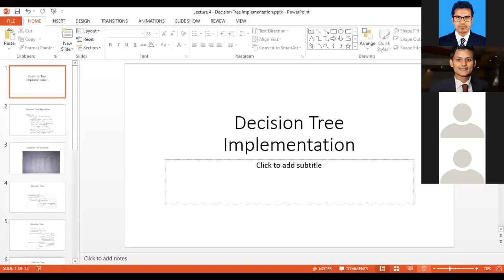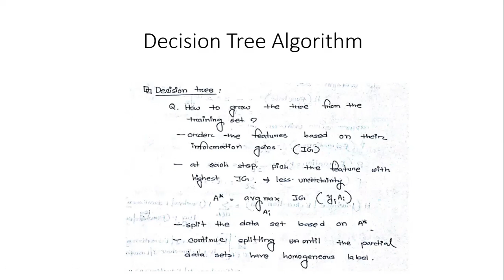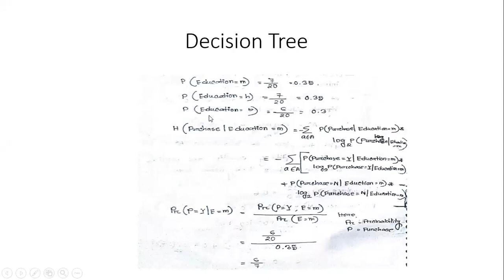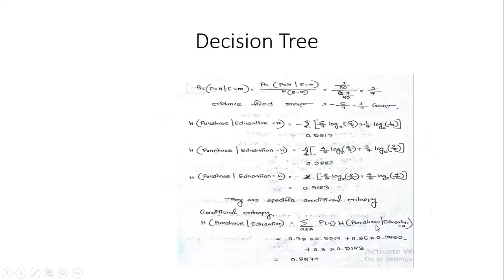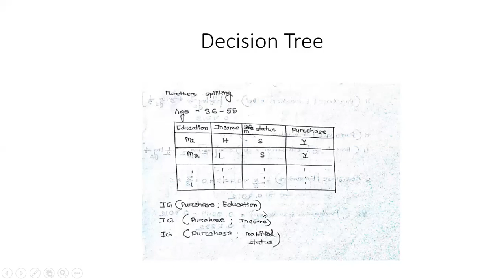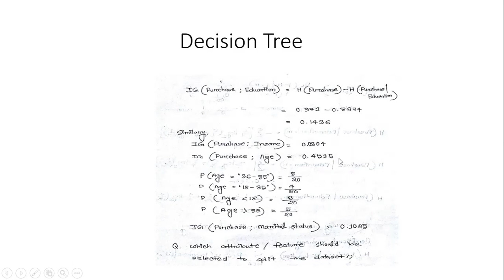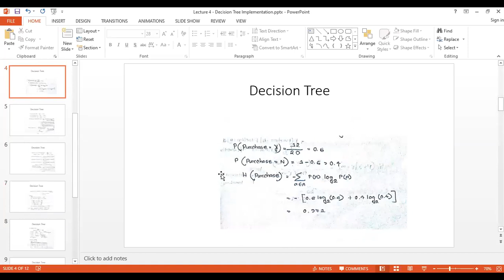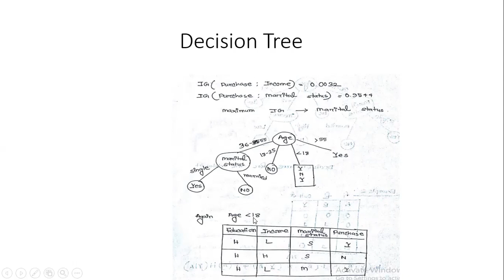Introduction to AI - 3 October - TI - P1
Course name: Artificial Intelligence and Expert System